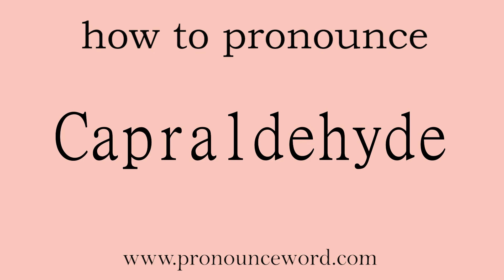Capraldehyde. How to pronounce the english word Capraldehyde .Start with C. Learn from me.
Follow me!Learn from me how to pronounce the english word Capraldehyde.This video shows you how to pronounce the English word Capraldehyde .